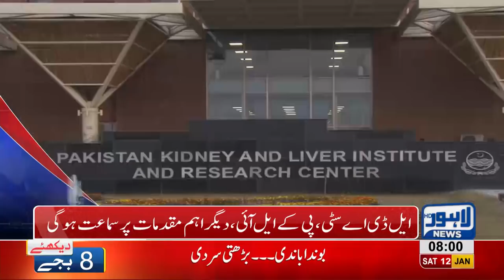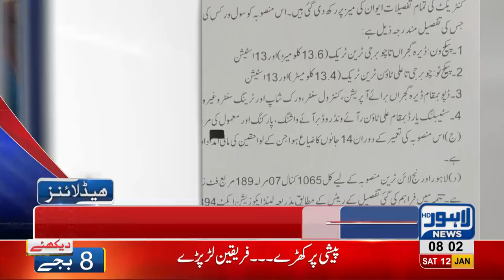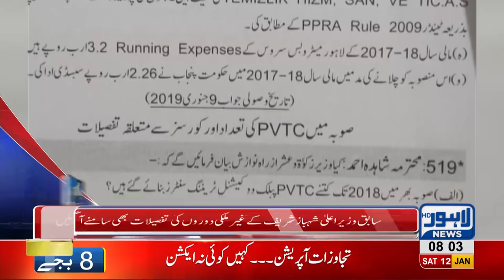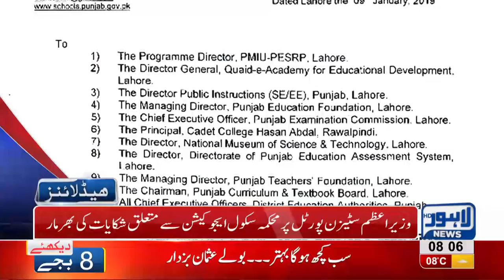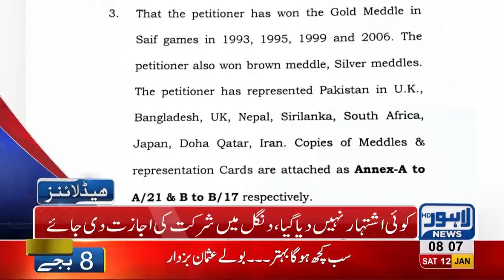08 AM Headlines Lahore News HD – 12th January 2019